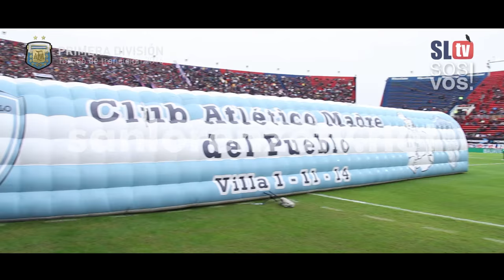San Lorenzo 2 vs Rosario Central 1 - Vídeo de la Fecha 11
San Lorenzo recibía a Rosario Central, en un partido clave para mantenerse en la pelea del Torneo de Primera División. Tras arrancar perdiendo, otra vez se vio una muetra de carácter, y se llego a la igualdad con un cabezazo de Matias caruzzo. En la segunda parte, y con el apoyo incondicional de la gente, el Ciclón logró la victoria con un espectacular gol de Franco Mussis. Boedo es puntero de su zona y la hinchada espera con ansias el próximo  sábado el clásico con Huracán para seguir peleando en lo más alto.